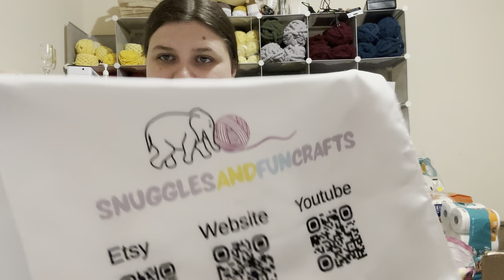Small Business Haul 💜 New Items 📢💜 New Beads? 💜 Announcement Video! 🎉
Hello everyone! My name is Patricia and I own SnugglesandFunCrafts! I have owned this business for 4 years and I have been doing YouTube (on the crochet side) for almost a year!!! 🎉 We have lots of new stuff coming to the channel!